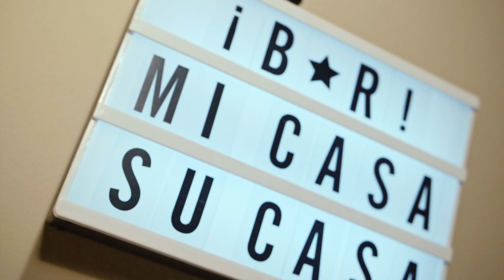Creating Memories By Flavart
I am proud that after so many years of friendship with HMLZ CREW the cinematographer and one of my best friends BOJI from Flavart studios made me this video. This is inside my home and we was chilling and we said lets do this! We had a crazy time drinking and laughing so thats why the title is "creating memories' because it was a gathering of friends creating art! Big thanks also to Klaus who helped as with some shots and also Stak with the lights-B role shots-and food :) I cant wait for the next one!